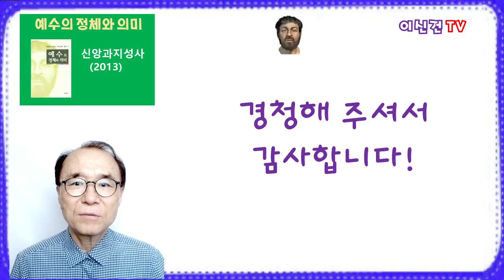이신건의 책읽기 : 예수의 정체와 의미 - 책을 펴내는 말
오늘부터  "이신건 교수의 조직신학 강의"(시리즈) 중의 네 번째 저서인 "예수의 정체와 의미"(신앙과지성사, 2013)라는 책의 내용을 소개해 드립니다. 그리스도론(또는 기독론)은 기독교 신학에서 가장 중요한 주제로서 다루기 가장  어려운 주제이지만, 내가 인격적으로 만났고  나를 실존적으로 붙잡아 주신 예수의 모습을 나름대로 열심히 그려볼까 합니다. 부족한 발걸음에 끝까지 동행해 주시기를 바랍니다.